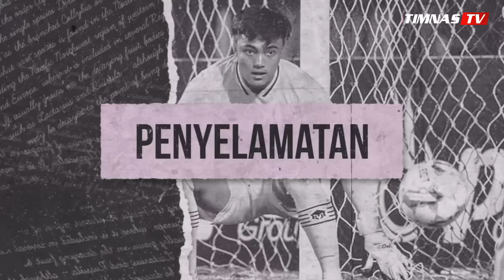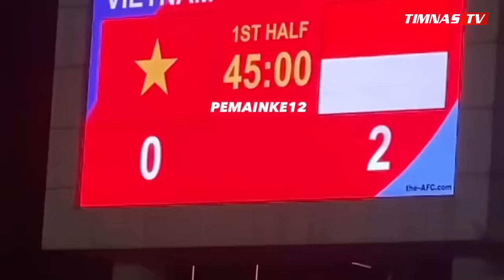Beri Pelukan ke Ernando Seusai Laga !! Thom Haye Akui Kehebatan Ernando Dilaga Indonesia vs Vietnam